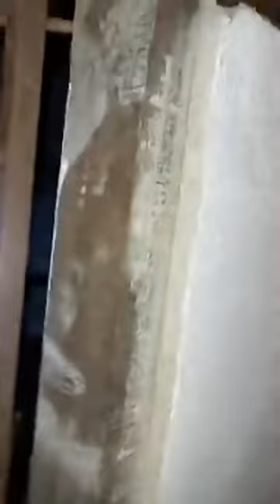HANG KELUAQ SKANG JIN, AKU BOH PENAMPAQ SAT GI | Santet Ganas | Tok Singa Terbaru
RAWATAN & PERTAHANAN ISLAM
RUQYAH AS SUNNAH..
GANGGUAN sihir, santau, saka, penyakit ain, kanser, bekam, urutan & lain2..
Dibuka setiap hari lepas solat insyak. Cuti khamis malam jumaat sahaja. Perubatan mengunakan kaedah Al quran dan hadis. Tidak ada unsur2 kesyirikan. Bayaran seikhlas hati pesakit
Yang berhajat boleh hubungi atau whatsapp TOK SINGA/ USTAZ FIRDAUS 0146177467
Lokasi Pusat Perubatan.

No 11, Lorong Murai Jaya 5,
Taman Murai Jaya 14100,
Simpang Ampat Pulau Pinang..